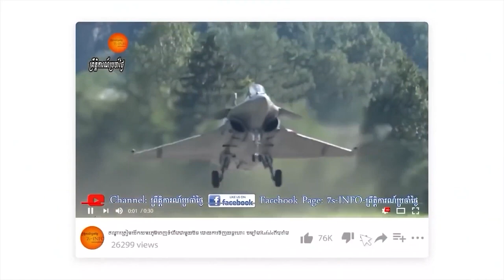ការពិតរុស្ស៊ីគំរាមវាយលុកអ៊ុយក្រែនគឺចង់ក្រសោបយកតំបន់Donbasពីអ៊ុយក្រែនជាមួយនឹងការគំរាមប្រឆាំងណាតូ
Vyacheslav Volodin, chairman of the State Duma, the lower chamber in the Federal Assembly of Russia, called for a discussion in the parliamentary body on recognizing the independence of the Donbas region and its separation from Ukraine, Maariv reported.
Donbas is a region in south-eastern Ukraine located next to the Russian border that has seen increasing unrest since the Ukrainian revolution in February 2014. Following a series of violent protests in the Ukrainian capital of Kyiv, elected president Viktor Yanukovych was ousted from his position and the Ukrainian government overthrown.